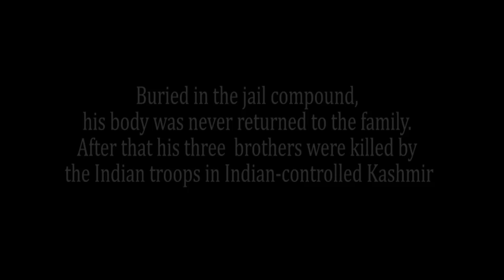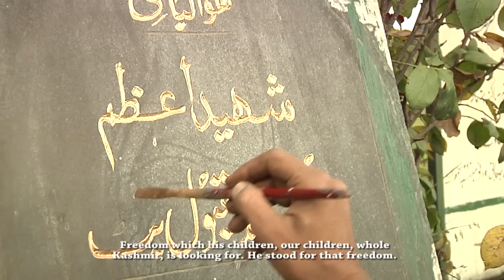Bring Him Back (Trailer)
Bring Him Back

Director: Fahad Shah

Producer:  Skylark Studios (Talat Bhat)

Synopsis:

Hanged on 11 February 1984 in the Tihar jail of India, Maqbool Butt's body was never returned to his family. He was buried in the jail compound. For thirty years, his family has been asking for justice, to get and bury his remains in the Indian-controlled Kashmir.

Here his mother travels through different places of the region; praying, visiting his empty grave, calling people to join her struggle to bring him back.